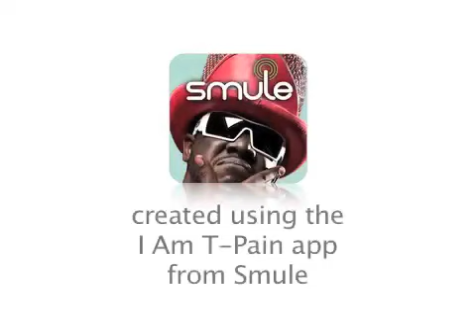Jingle Bells Remix- Jerome Bartlett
I'm in the Christmas spirit for sure!! Tis the Season to get down and boogie!!!